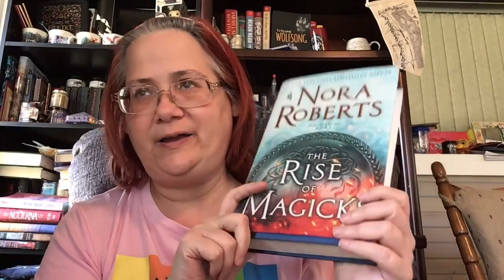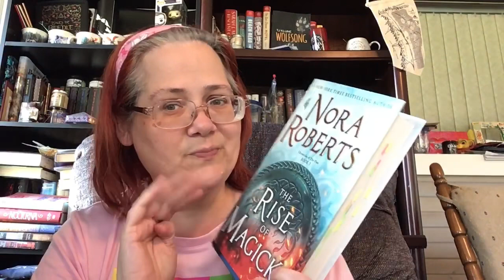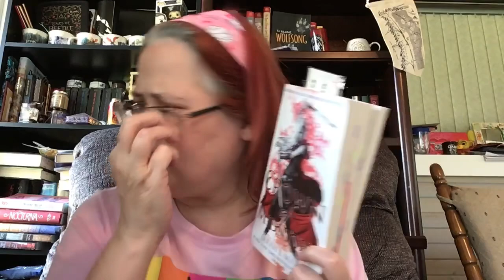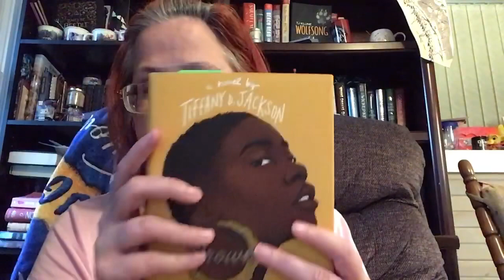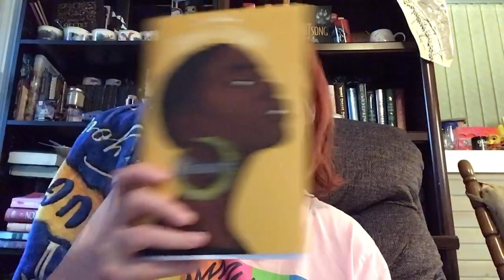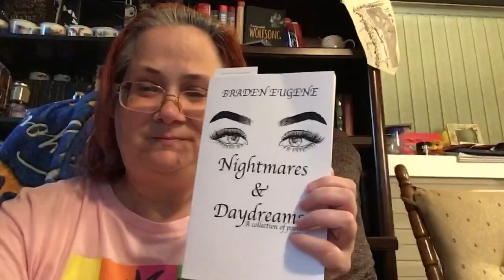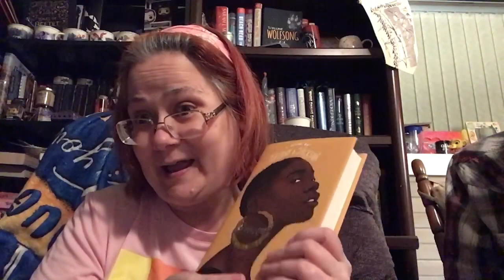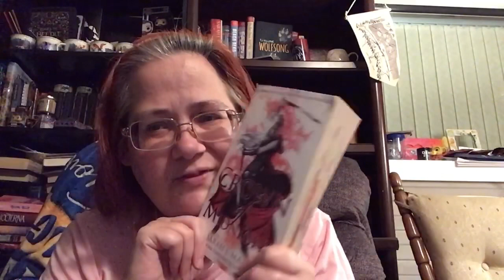Wednesday’s Reading Vlog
Finished Another book!